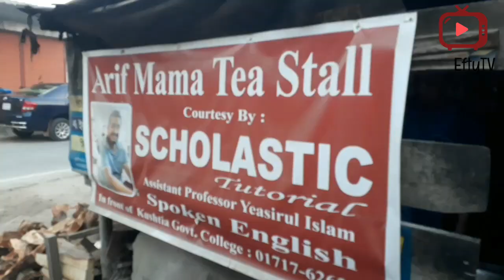সকাল শুরু প্রকৃতি বিকাল শুরু অদ্ভুত রুটি।Nahidul II Travel vlog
অাজ সকালে প্রকৃতিক পরিবেশ দিয়ে একটি ভিড়িও বানাতে চেয়ে সারাদিন ব্যবস্থার কারনে করতে পারিনি।বিকালে অদ্ভুত রুটি খেলা।